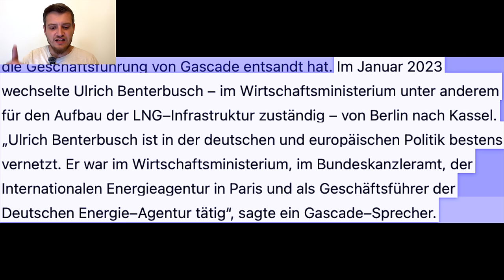Insider-Informationen? Bußgeld wegen Nord Stream 2! Bundesbehörde reagiert auf fehlerhafte Daten.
Eine Bundesbehörde verhängt ein Bußgeld gegen GASCADE wegen fehlerhafter Insider-Informationen zur Nord Stream 2 Pipeline. Jetzt mehr erfahren!